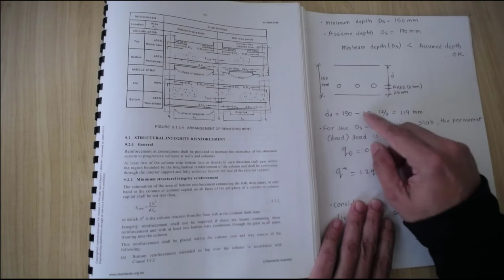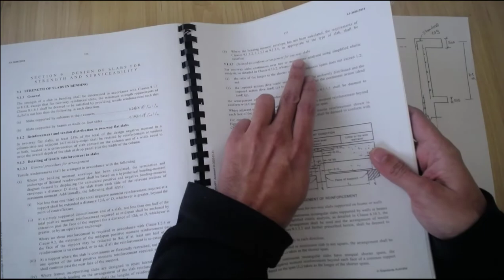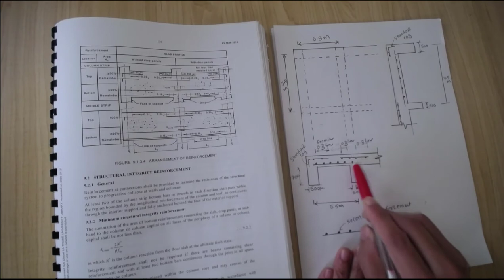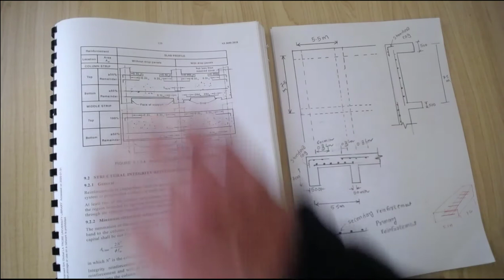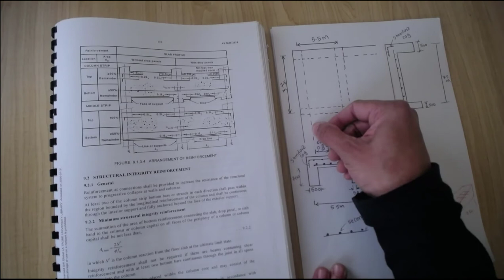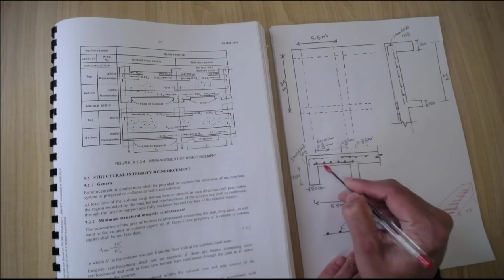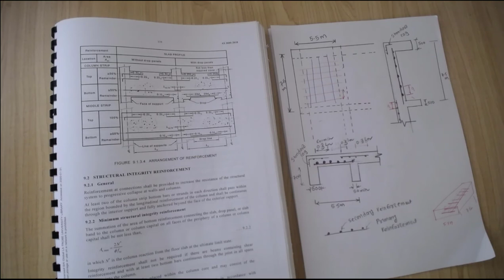Two Way Slab Example 1 Part 6-Reinforcement